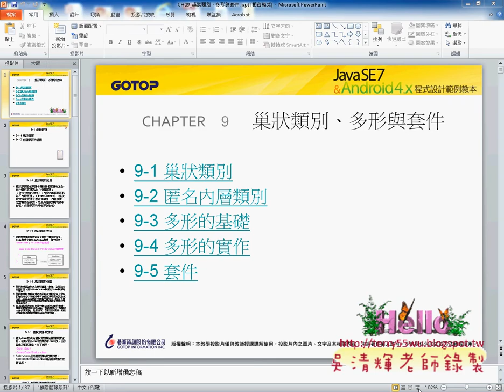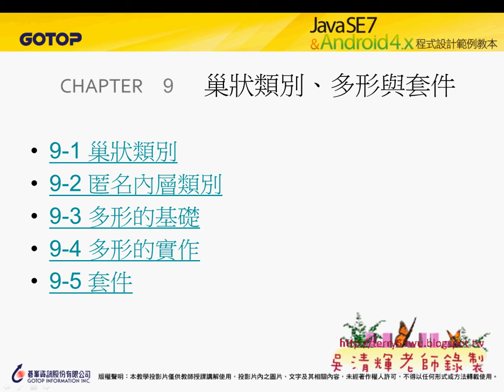01 巢狀類別與多形與套件JAVA物件導向設計 吳老師)